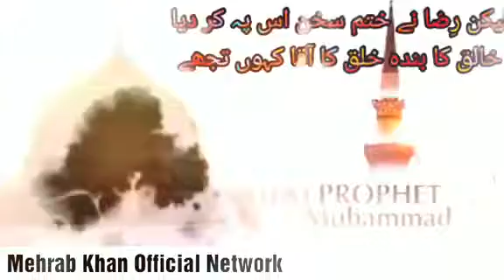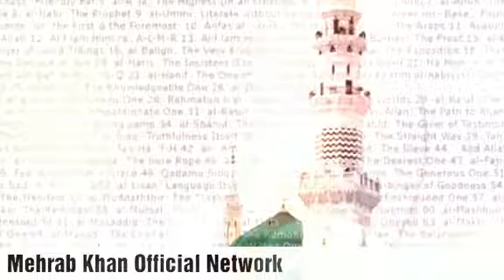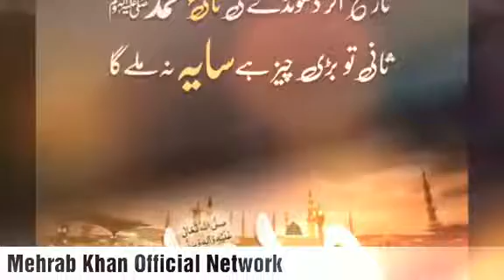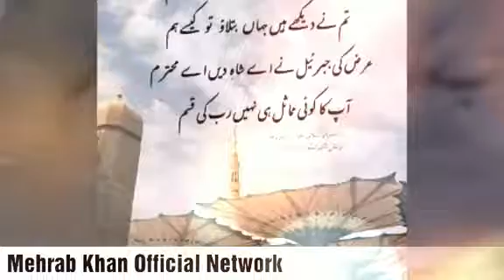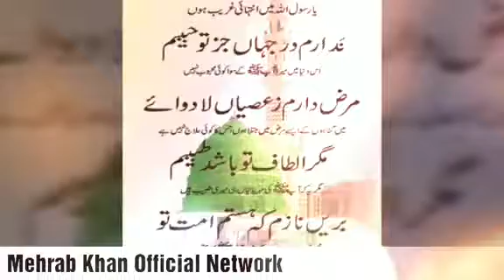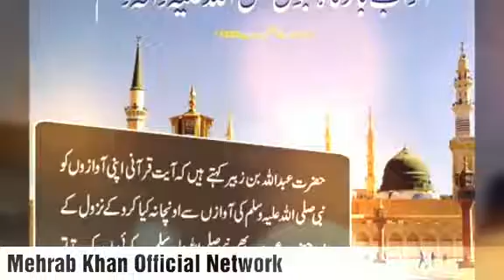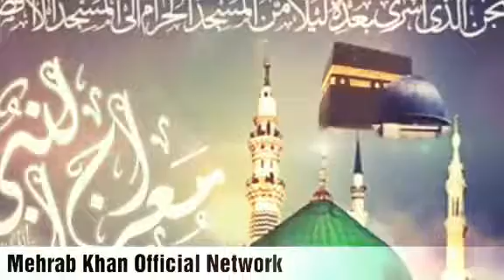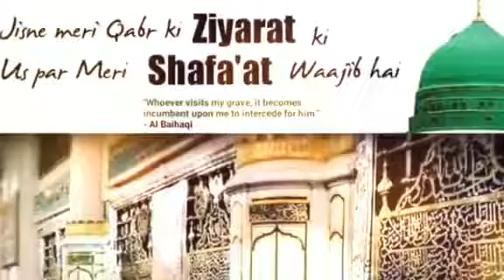Sarwar Kahoon Kay Maalik-o-Maula Kahoon Tujhay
Baagh-e-Khaleel Ka Gul-e-Zaiba Kahoon Tujhay
Subh-e-Watan Pay Shaam-e-Ghareeban Ko Doon Sharaf
Bey-Kus Nawaaz Gey-Sue-Oon Wala Kahoon Tujhay
Allah Nay Teyray Jism-e-Munawwar Kee Taa-Bish-Aeyn
Aey Jaan-e-Jaan Mein Jaan-e-Tajalla Kahoon Tujhay
Mujrim Hoon Apnay Af’oo Ka Samaan Karoon Shah-aa
Ya’nee Shafe’e Roz-e-Jaza Ka Kahoon Tujhay
Teyray Tou Wasf A’eb Ta-Na-Hee Say Hain Baree
Hairaan Hoon Meyray Shah Mein Kya Kya Kahoon Tujhay
Keh Lay Gee Sub Kuch Unkay Sana Khuwaan Kee Khaam-Shee
Chup Ho Raha Hoon Keh Kay Mein Kiya Kiya Kahoon Tujhay
Leykin Raza Nay Khatm-e-Sukhan Iss Pay Kar Dia
Khaaliq Ka Banda Khalq Ka Aaqa Kahoon Tujhay
سرور کہوں کہ مالک و مولیٰ کہوں تجھے
باغِ خلیل کا گل زیبا کہوں تجھے

حرماں نصیب ہوں تجھے اُمید گہ کہوں
جانِ مراد و کانِ تمنا کہوں تجھے

گلزارِ قدس کا گل رنگیں ادا کہوں
درمانِ درد، بلبل شیدا کہوں تجھے

صبح وطن پہ شامِ غریباں کو دُوں شرف
بیکس نواز گیسوئوں والا کہوں تجھے

اللہ رے تیرے جسم منور کی تابشیں
اے جانِ جاں میں جانِ تجلا کہوں تجھے

بے داغ لالہ یا قمر بے کلف کہوں
بے خار گلبنِ چمن آراء کہوں تجھے

مجرم ہوں اپنے عفو کا ساماں کروں شہا
یعنی شفیع روزِ جزا کا کہوں تجھے

اس مردہ دل کو مژدہ حیات ابد کا دوں
تاب و توانِ جانِ مسیحا کہوں تجھے

تیرے تو وصف عیب تناہی سے ہیں بری
حیراں ہوں میرے شاہ میں کیا کیا کہوں تجھے

کہہ لے کی سب کچھ انکے ثناء خواں کی خامشی
چپ ہو رہا ہے کہہ کہ میں کیا کیا کہوں تجھے

لیکن رِضا نے ختم سخن اس پہ کر دیا
خالق کا بندہ خلق کا آقا کہوں تجھے​